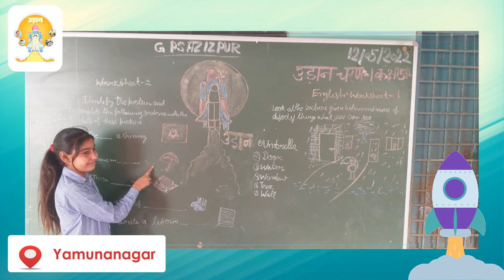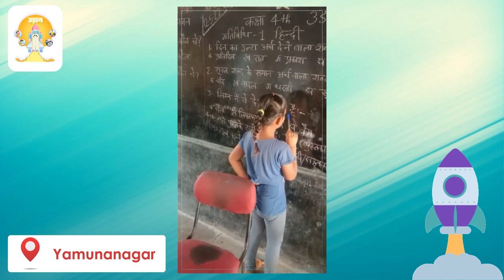UDAAN - Remedial classes in District Yamunanagar